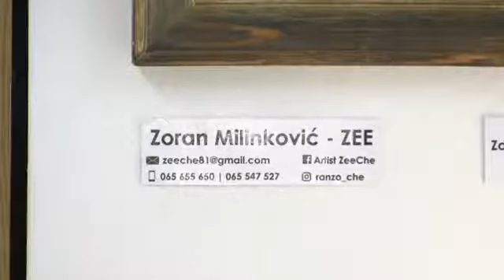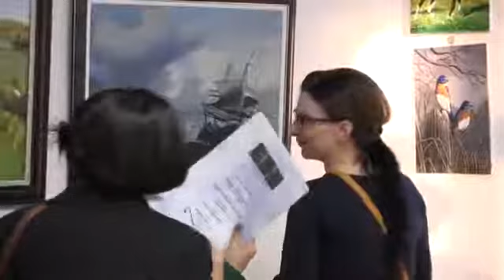VASKRŠNJA IZLOŽBA UDRUŽENJA „SVETI LUKA“